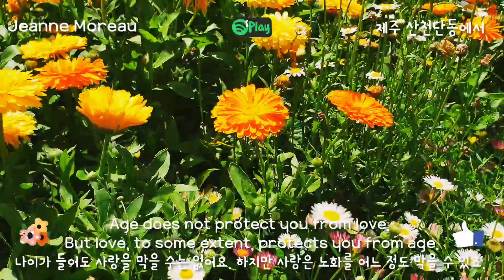[매일제주 모바일 실시간 영상과 영어기초] 제주 산천단에서 6.6 2019 🇰🇷🇺🇸힐링 공부' 낭만 영어 초보자를 위해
Age does not protect you from love. But love, to some extent, protects you from age.
나이가 들어도 사랑을 막을 수는 없어요. 하지만 사랑은 노화를 어느 정도 막을 수 있죠.

Jeanne Moreau

제주에 갔어요
선물을 받았습니다.
제주를 소개합니다.
공부 편하게 하고 싶어요
이렇게 영어 공부하는 거 어때요?
이렇게 중국어 공부하는 거 어때요?
중국어 영어 같이 공부

쉬면서 영어 공부#영어 어순 공부#영어 숙어공부#영어 명언
영어단어 쉽게 외우기#영어단어#영어문장#영어회화#영어공부#힐링#제주#jeju,제주 숲길,제주실시간 healing healing music#제주힐링#healing#모바일영어#실시간영어#제주실시간영상#행복해지자#한국어#영어#영어표현#유아영어#힐링영어#초등영어#초등영어교육#어린이영어#영어홈스쿨#영어교육#영어공부혼자하기#어린이영어교재#패턴영어#생활영어회화#오늘의영어#영어명언 # 중국어# 중국어기초# 영어 중국어# 여행중국어# 여행 영어# 오등동#2019 6.3# 앙드레지드#Andre Gide#고사리#고비#선물#제주산책#산책